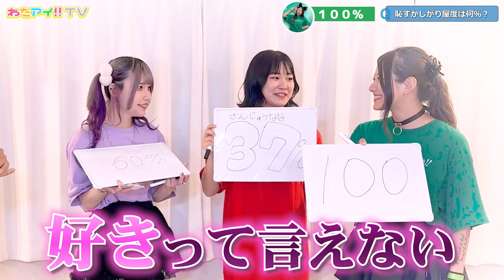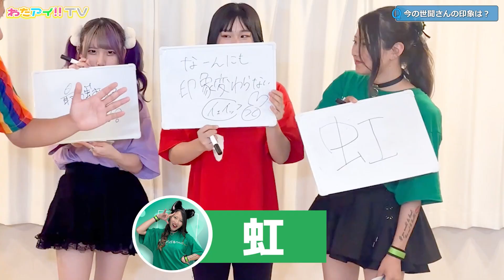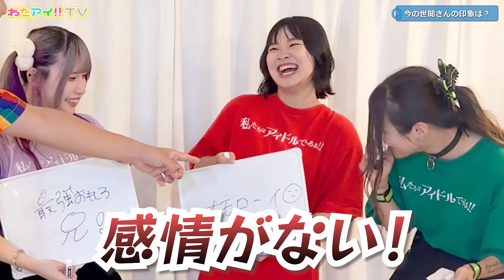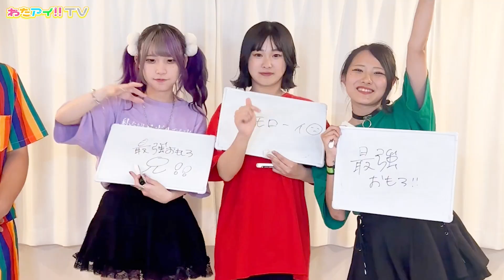わたアイ！！のことをすごく知りたがってる芸人さんがやってきた【超Ｅ人世聞さん】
今日の動画は…「わたアイ！！のことをすごく知れちゃう？！」動画です。
わたアイ！！のことをすごく知りたがってる芸人「超E人世聞」さんが来てくれました！

わたアイ！！の自己紹介は…「ギャグ」なんです。
その自己紹介を作るため、情報収集にやってきてくれました！

アイドルの化けの皮をかぶってる子発覚？
突然の涙ほくろ爆誕？

最後まで観ることをオススメします‥‥（笑）
予想外のことが起こりまくります（サムネでは伝えきれない）

▼「超Ｅ人世聞」さんを知るには？

私たちはアイドルである！！
次回のわたアイ！！YouTubeもお楽しみに～！
【デビューライブ詳細】
＼新体制お披露目デビューライブ／

新衣装・新曲発表します！！
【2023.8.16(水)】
＠名古屋ReNYLimited
⏰17:00開場18:00開演
🎫前売2000円/当日2500円(各1ドリンク代別)
［🔗チケット購入URL］

【出演】
私たちはアイドルである！！、Aqueur、なないろ∞ミルキーウェイ、にっぽんワチャチャ、メリーミューズ、虹色幻想曲～プリズムファンタジア～、NO❤AF

《わたアイ！！応援チケット》
10,000円(手売り)
優先入場、わたアイ！！Tシャツ、各メンバーチェキ券(3枚)

たくさんの方に来てほしいです！！
ライブしている私たちもぜひ観にきてください★

～アイドルパワーでみんなを笑顔に！！～

名古屋を拠点に活動するお笑い芸人　はちごー（鼻割り箸）プロデュースアイドル

【メンバー】
💚あすか